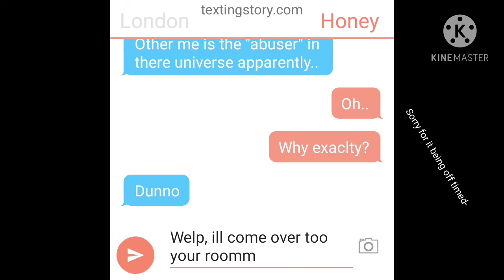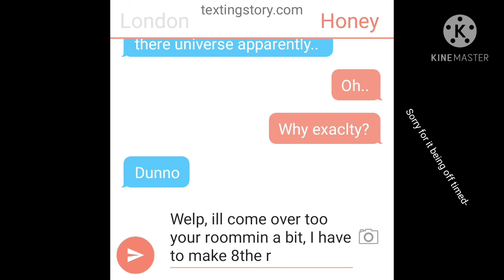My Oc's meet the soft AU (Cringe worthy, and no thumbnail)